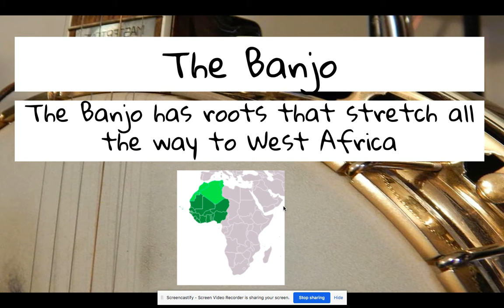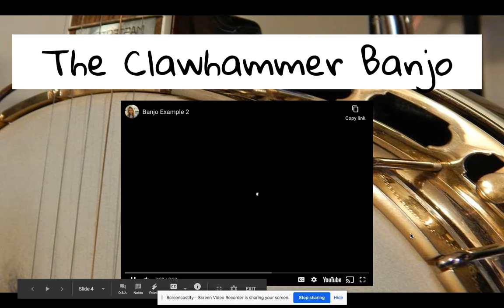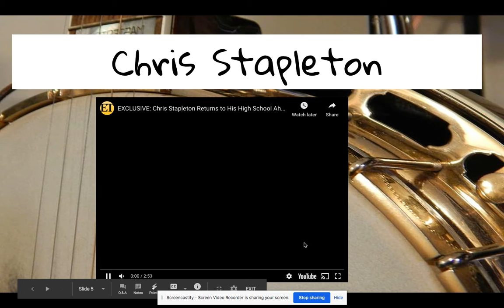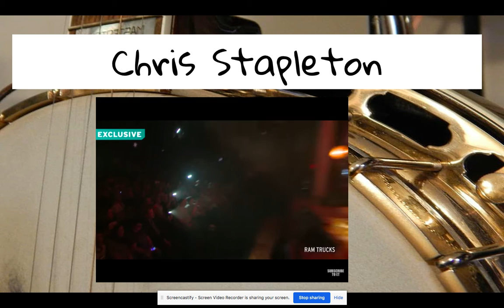Music in our Community